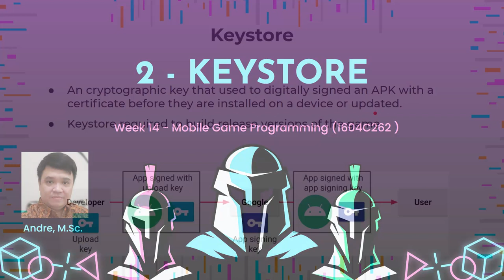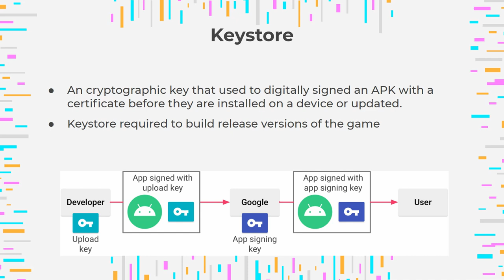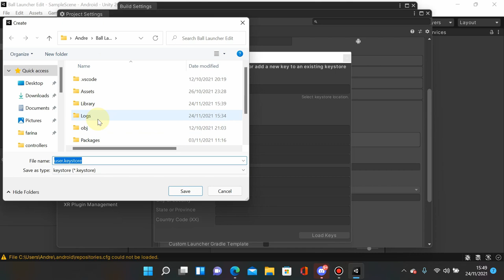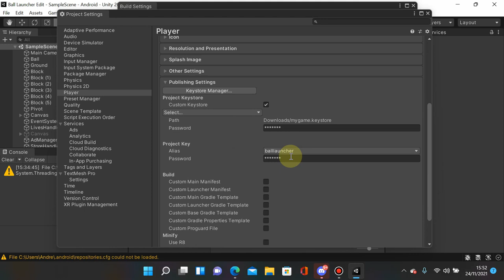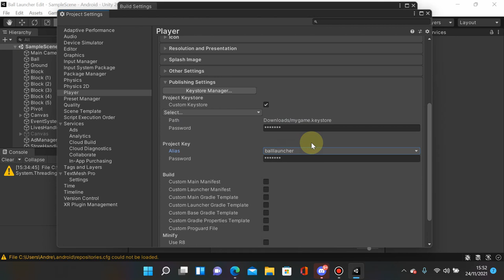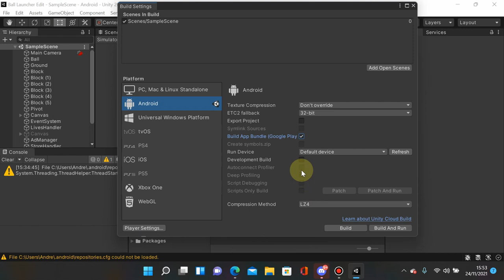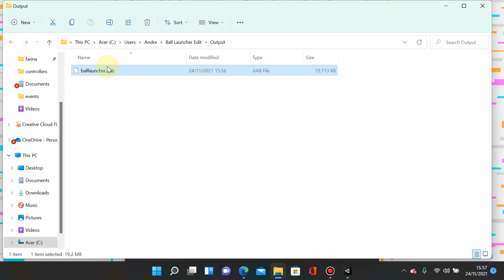MGP Week 14 - Keystore (2 of 5)